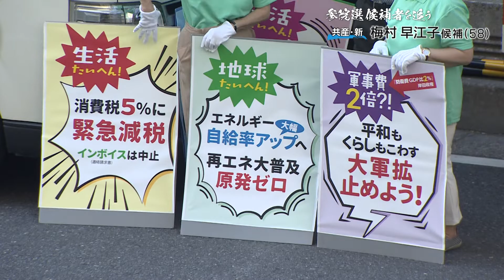【報道特集】候補者を追う⑤共産・新 梅村早江子候補（58）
参議院選挙は７月１０日の投開票に向けて、論戦が繰り広げられています。
埼玉選挙区の候補者を紹介するシリーズ「候補者を追う」。
５回目は共産党 新人の梅村早江子候補です。